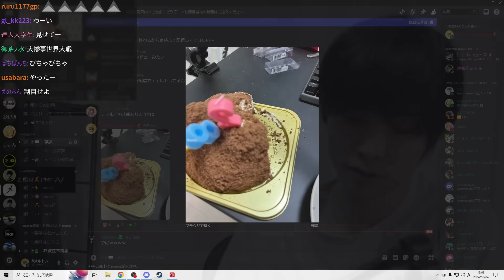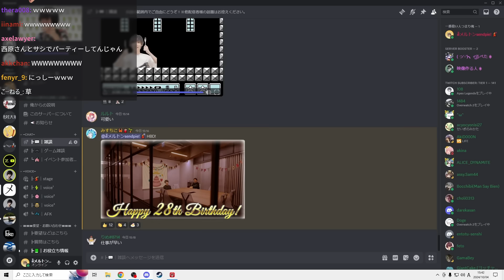誕生日に用意したケーキがボロボロになりティルトするメルトンの雑談配信【2024/10/3】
【2024/10/4】「誕生日配信でもするか なんか音ズレ０．５秒ぐらいある」

0:00 ハイライト
0:19 28歳メルトン
2:16 ほのぴー
2:58 溜めフラックスの原点
3:50 ケーキ爆発
5:31 30代で来る配信者
7:25 レジェンド実況者
9:01 すずめVSメルトン
10:45 猫派VS犬派
11:54 誕生日ムービー